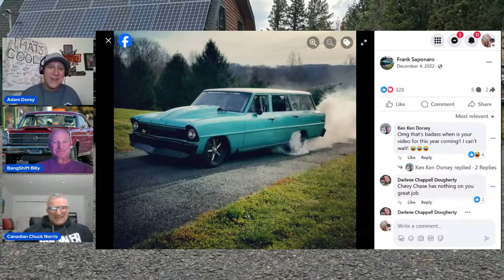THAT'S COOL... DRINK!!! EPISODE 35, STICK SHIFT KINGPINS BILL ARMSTRONG AND RICH GUIDO!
Episode 35 is one a long time coming.  I used to live super close to Bill, and we had planned on doing one of these face-to-face, but it never worked out.  I was honored to be a guest on their podcast, the Clutch Burners podcast recently, and they're now returning the favor and being on THAT'S COOL... DRINK!!!

We'll talk drag and drive, and have a few drinks in the meantime, and talk all things stick-shifty!

It's gonna be a good one, and on a special day, Friday the 29th, still 7:00 Mountain!